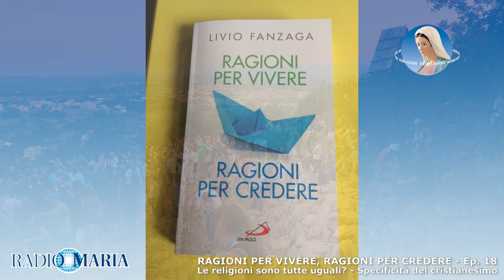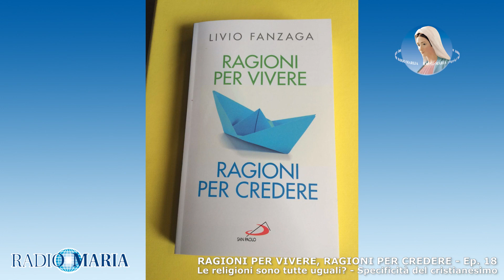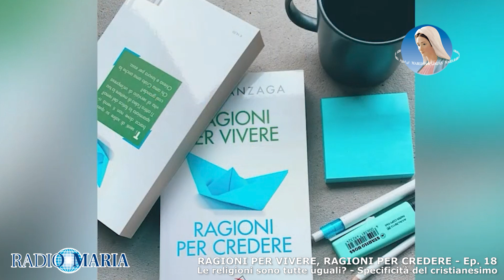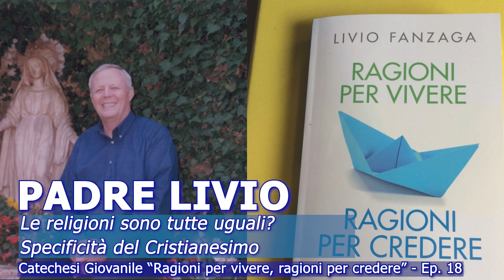RAGIONI PER VIVERE, RAGIONI PER CREDERE - Ep. 18